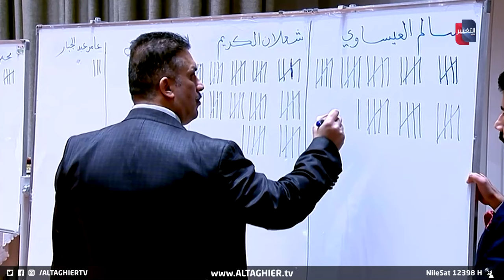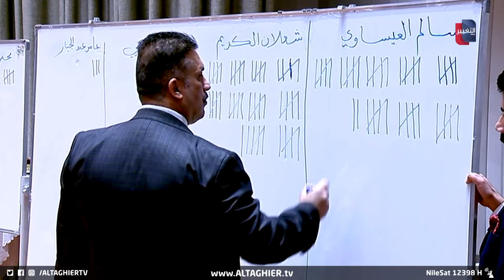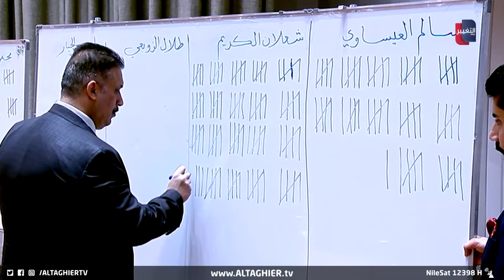برلمان العراق .. سيف التسقيط يضرب و جلابية الصيف تقترب | تقرير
في فصل جديد من فصول البرلمان العراقي.. تتصدر دوامة الأزمات السياسية على حساب منجزاته التي يتطلع لها الشارع العراقي من تشريعات ورقابة وإقرار موازنات.. دوامة أزمات يصنعها التسقيط السياسي تارة والصراع على الكراسي تارة أخرى عند طيف من سياسيي ونواب المجلس الذي قد تطيل هذه المرة إنتاجه التشريعي.
موقع قناة التغيير الفضائية  الالكتروني